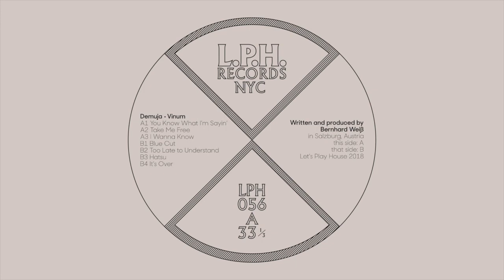Demuja, "You Know What I'm Sayin'"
LPH056